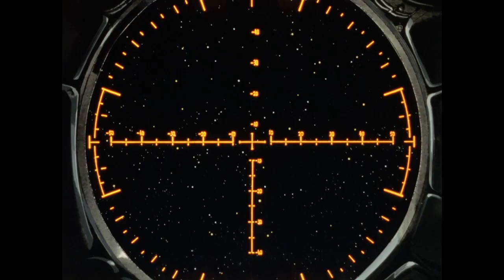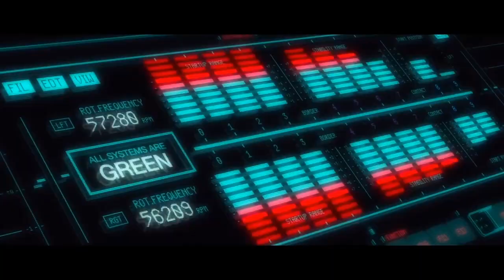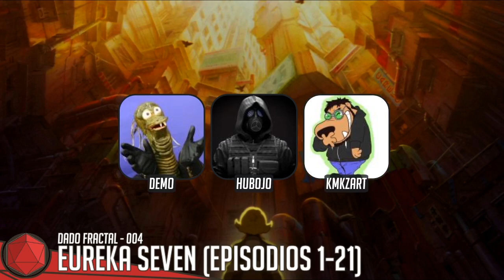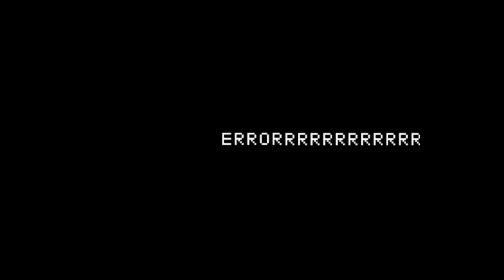Dado Fractal - 004 - Eureka Seven (Episodios 1-21)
Dado Fractal es el podcast que te propone bajarte del tren del hype para repasar esos animes de los que ya nadie habla. Hoy les traemos la primera mitad, los primeros 21 episodios, de Eureka Seven. Esperamos que lo disfruten!

En el próximo episodio: Metropolis (2001)

0:00 Opening
1:25 Lado α
16:47 Lado β
1:43:13 Coda
1:47:19 Ending